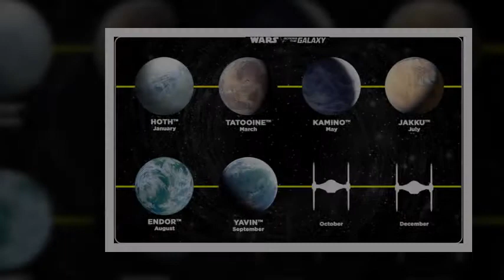Funko Pop! Star War: Across The Galaxy - Princess Leia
Funko Pop! Star War: Across The Galaxy - Princess Leia (Yavin Ceremony)
This special edition figure depicts Princess Leia in her royal award ceremony outfit, holding a royal award medal.